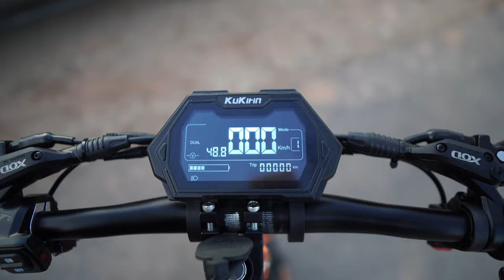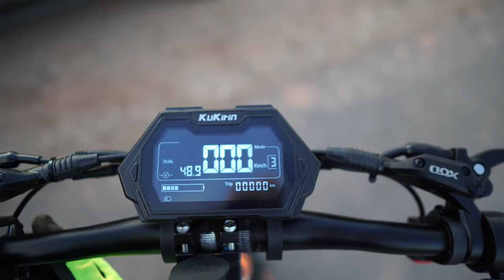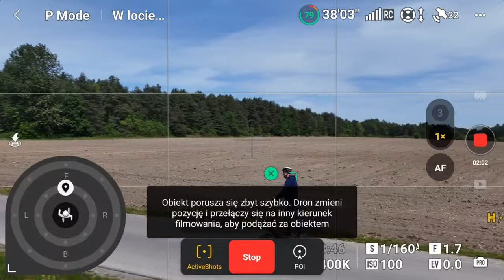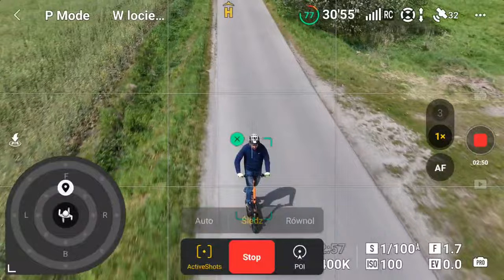G3 Pro vs. Air 3 - czy dron wyprzedzi hulajnogę terenową? - recenzja KuKirin G3 Pro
Kupon rabatowy: 300 PLN OFF: G3Pro300